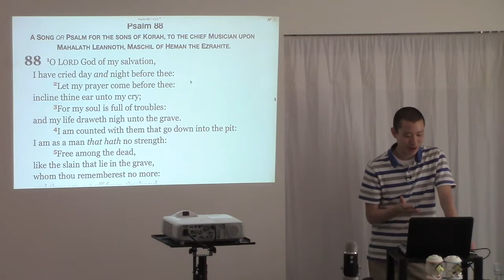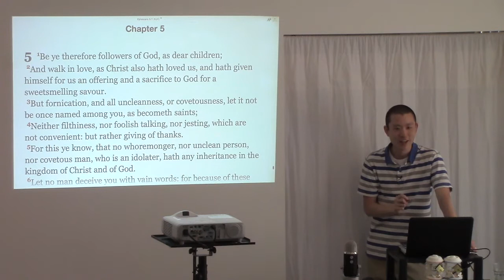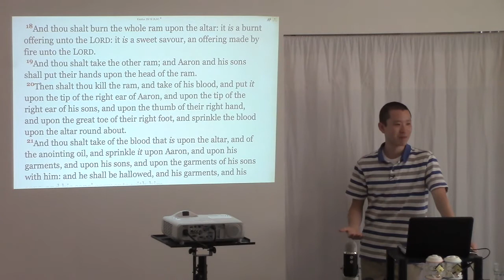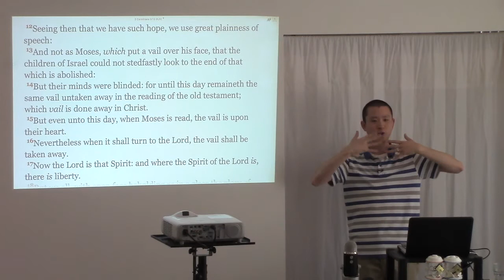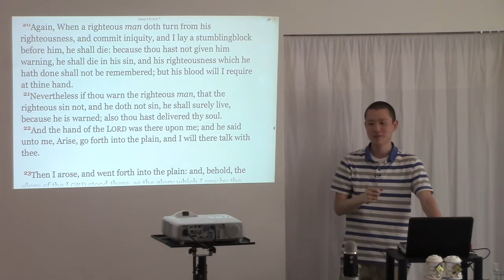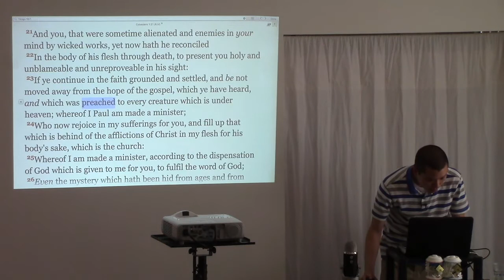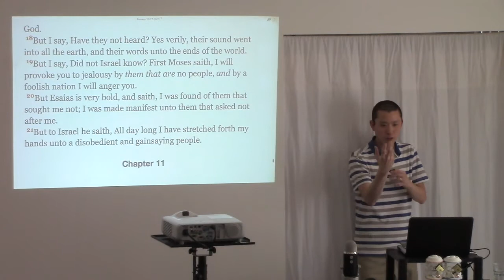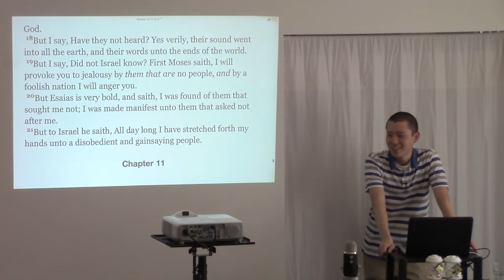The Soul That Has Never Heard The Gospel | Victor Tey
This is a sermon preached by Victor Tey at The Church in Punchbowl on Sunday, 25th October 2015.